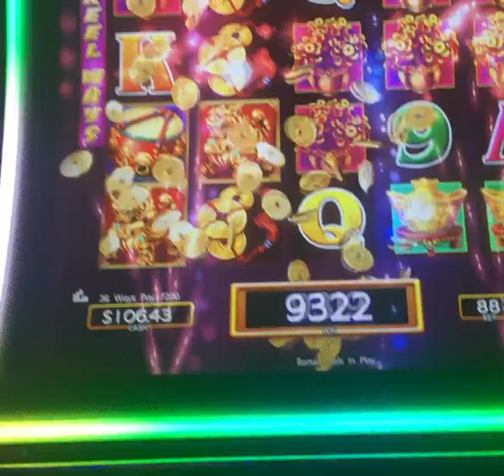Dancing DRUMS BIG Line HIT on Low Bet! Loved it!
VARIOUS LOW TO HIGH LIMIT FREE, FUN & ENTERTAINING  SLOT PLAY & MORE!

Hi Everyone! I love to "Have FUN" playing slots & sharing with you! I will post my various slot play, win or lose with tips on bonus wins & features of the game three times per week with an occasional extra premiere,  live or video!I You might even find me sharing a recipe,  scratching a ticket or providing other local tourist information now and then too!

I WISH YOU ALL THE BEST OF LUCK!  Dedicated in Honor of my MOM ANGEL!

SLOT ANGEL